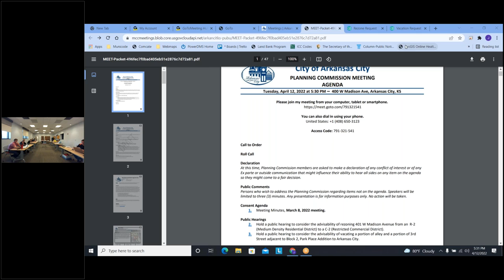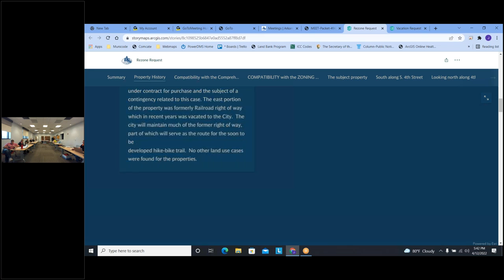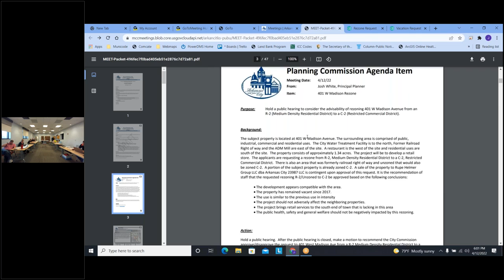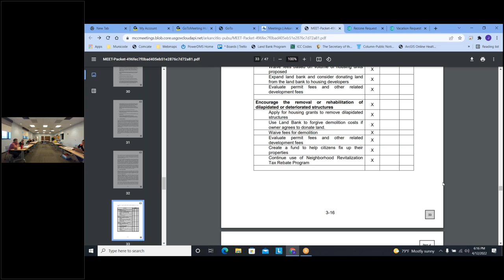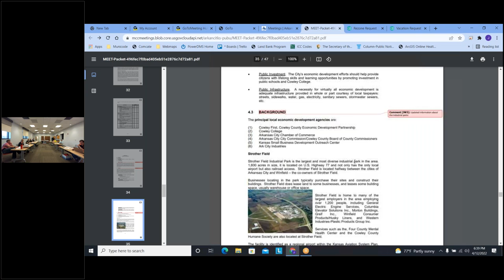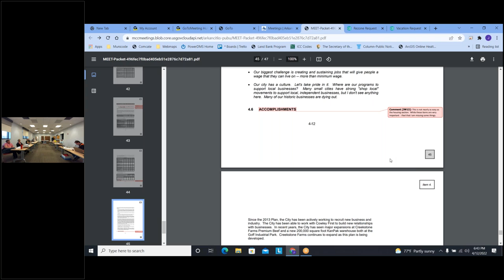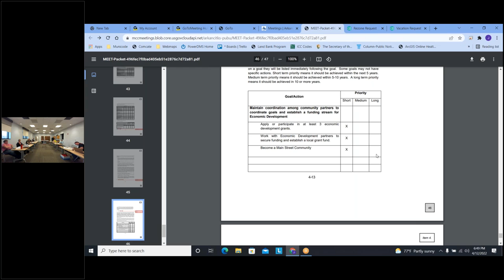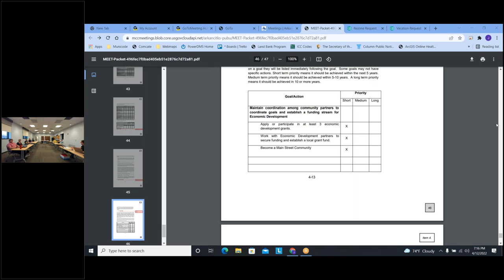April 12, 2022 Planning Commission Meeting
The Arkansas City Planning Commission held a regular meeting at 5:30 p.m. on Tuesday, April 12, 2022 in the conference room at the Water Treatment Facility 400 W Madison Ave.

Planning Commissioners held a public hearing on a rezone at 401 W Madison Avenue from R-2 to C-2.  After the public hearing at the applicant's request, the item was tabled until the May meeting.

Planning Commissioners then held another public hearing for a vacation of certain right of way at 401 W Madison Avenue.  After the public hearing at the applicant's request, the item was tabled until the May meeting.

Following the public hearings, Planning Commissioners discussed the Comprehensive Plan topics of housing and economic development.